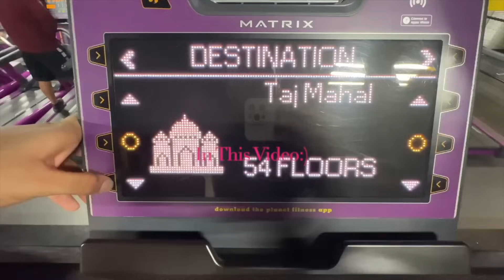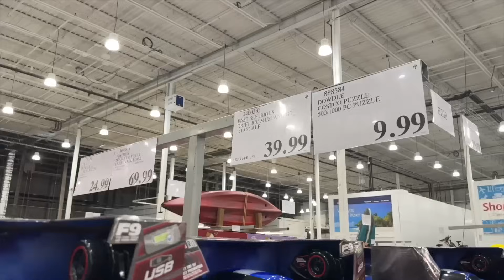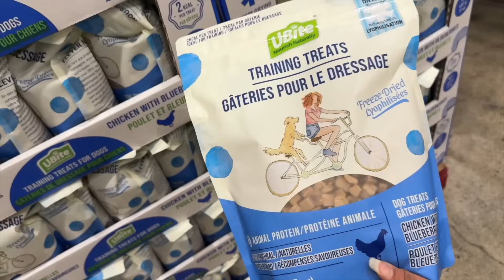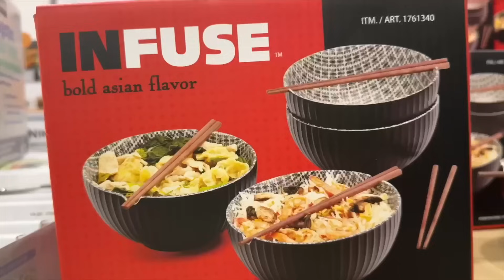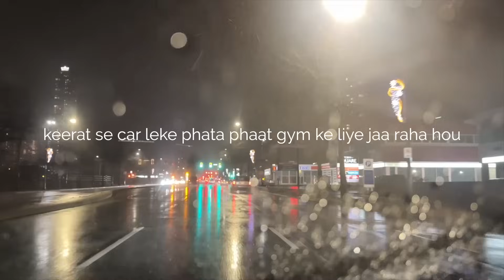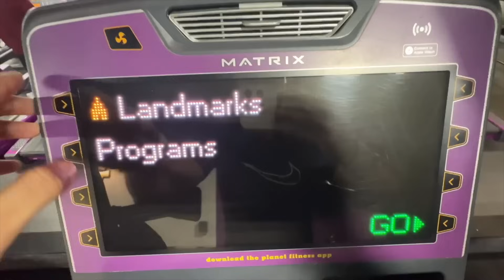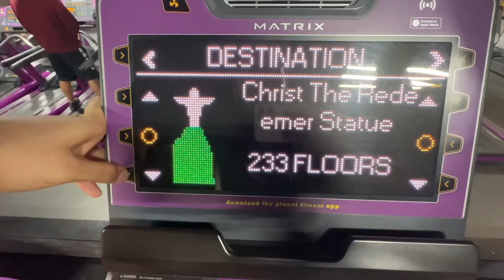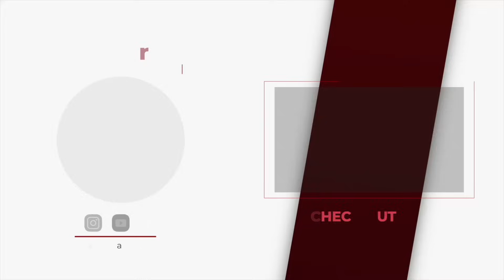Exam Mein 1 Mark Se Fail 😭😭😭